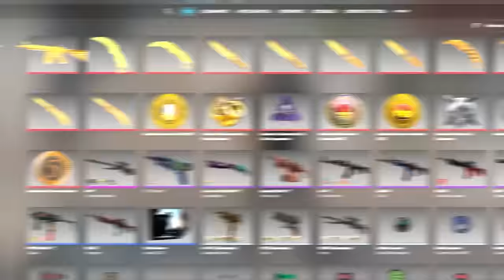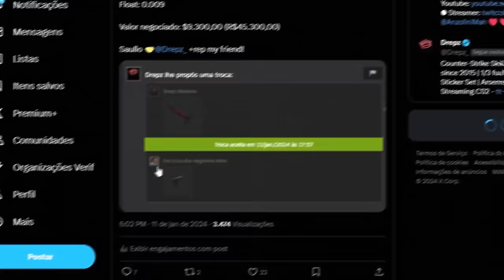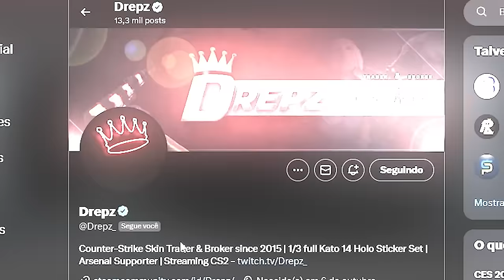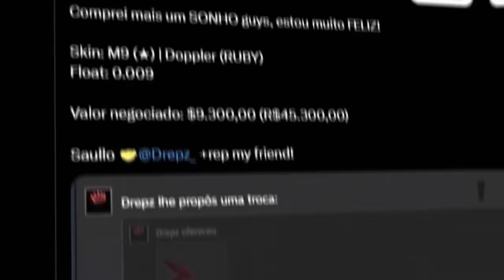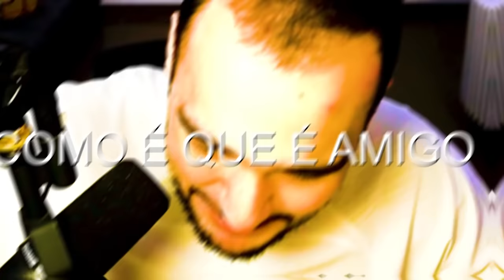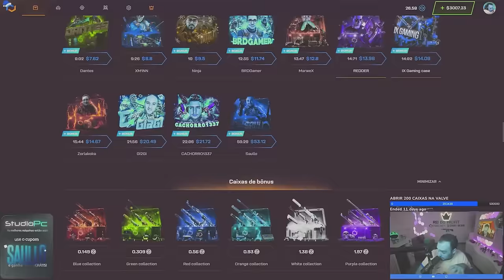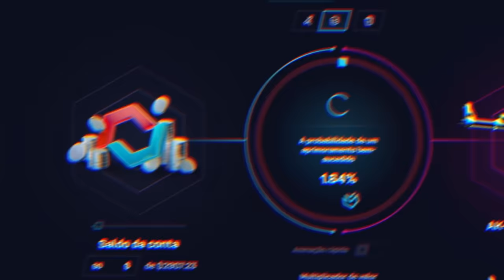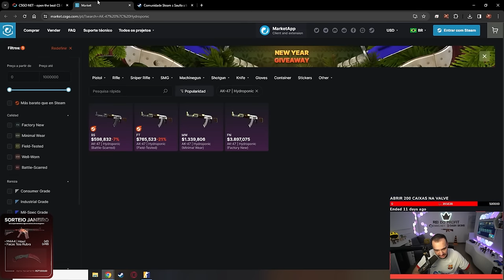Eu consegui!! Comprei a M9 "RUBY" de R$60.000,00 no CS ( float 0.00900 )